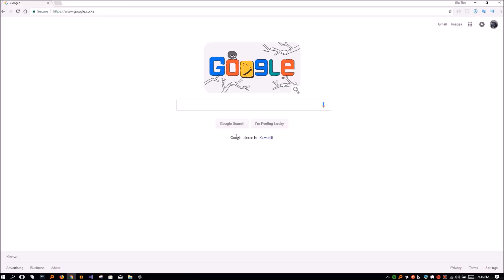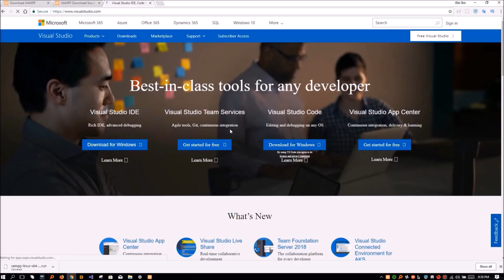#1 -INTRO- Developing Personal Finance application c#, Visual Studio.